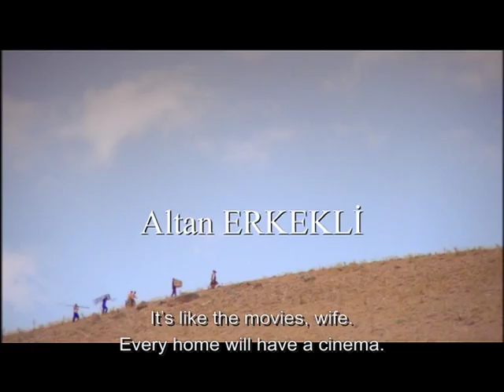Vizontele | English Trailer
The film is about the introduction of television to a small village in southeast Anatolia in 1974. Employing a tragicomic language, it tells of the efforts of Emin who is the village idiot and Nazmi who is the mayor of the village. Emin and Nazmi attempt to start the broadcasting of television in their village and face various difficulties in this process.